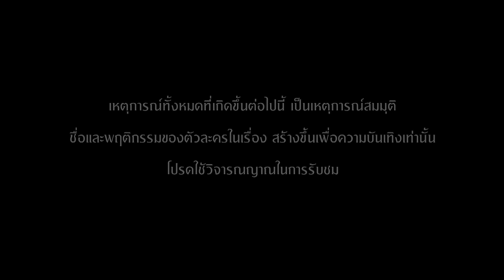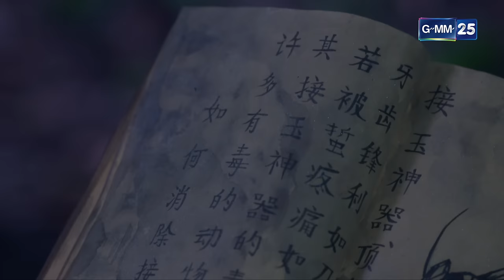เรือนไหมมัจจุราช | EP.08 (FULL EP) | 6 ก.พ. 66 | GMM25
ติดตามชมปฐมบทแห่งการช่วงชิงอำนาจ
พร้อมอาวุธร้ายที่จะมาทำลายล้างความอิจฉาริษยาให้เรือนแห่งนี้ลุกเป็นไฟ
ใน เรือนไหมมัจจุราช ทุกวันจันทร์ - ศุกร์ เวลา 15:30 น. ทางช่อง

เรือนไหมมัจจุราช ละครพีเรียดดรามาฟอร์มยักษ์อีกเรื่อง
กับตำนานละคร “ตระกูลเรือน” ที่ทำแฟนๆ ติดกันทั่วบ้านทั่วเมืองมาแล้ว
นับตั้งแต่ เรือนเสน่หา, เรือนร้อยรัก และปิดท้ายด้วย เรือนเบญจพิษ
ที่มาพร้อมกับสุดยอดอาวุธอันเลื่องชื่อ นั่นก็คือ “กู่”

เรือนไหมมัจจุราช ปฐมบทความเข้มข้นของละครตระกูลเรือน
เรื่องราวของการช่วงชิงอำนาจ ความรัก ความริษยา
และอาวุธสังหารชนิดใหม่ที่ร้ายกาจยิ่งกว่า “กู่” การันตีความสนุกด้วย
ผู้กำกับผีมือดี อาร์ต-จาริวัฒน์ อุปการไชยพัฒน์ มานั่งแท่นกำกับเอง